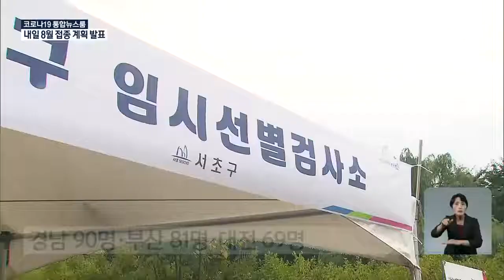Südkorea meldet 1.674 neue Covid-19-Fälle | KBS NEWS 210729